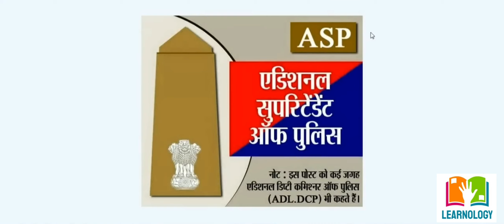POLICE RANKS IN INDIA UPSC= IPS/PCS=DSP |INDIAN POLICE SERVICE। वर्दी से पहचानो पुलिस कौन सा पोस्ट।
All about Police Ranks in India - police ranks in state pcs and upsc - ips -indian police officer promotion in union public service commission and state psc. all ranks explained like dsp -deputy superintendent of police